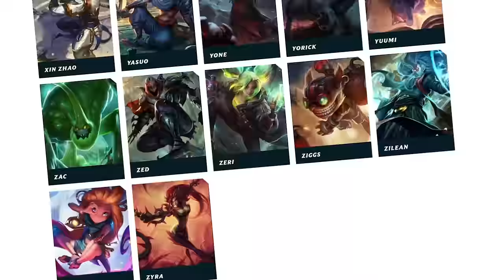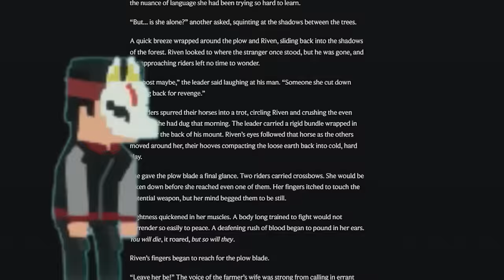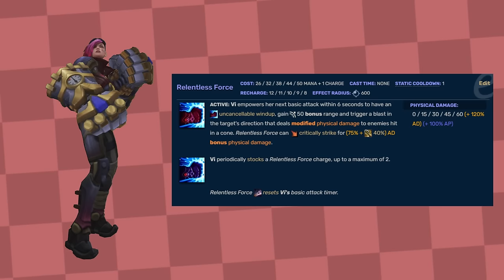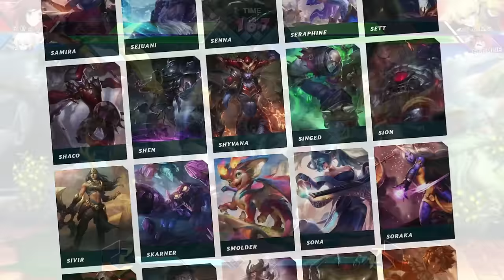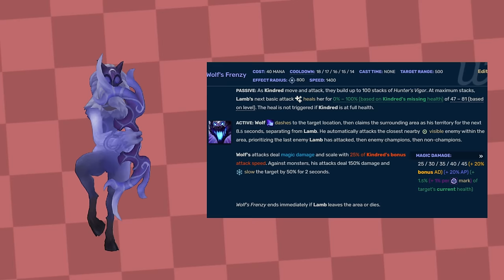Who Should Be In 2XKO?